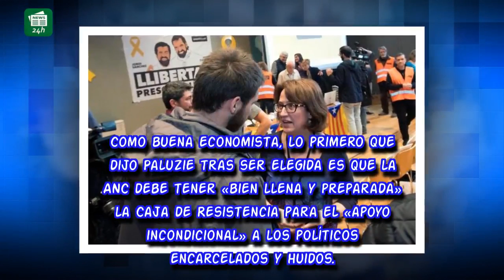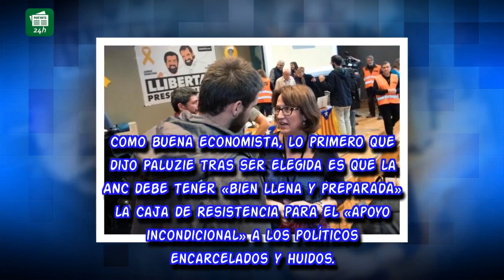Elisenda Paluzie, una economista para tener "bien llena" la caja de resistencia